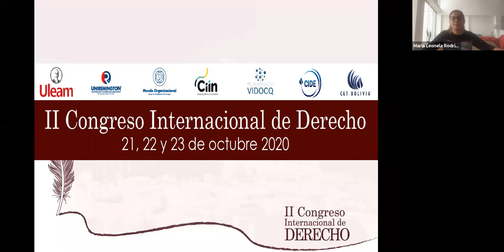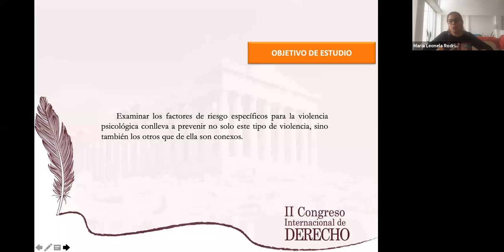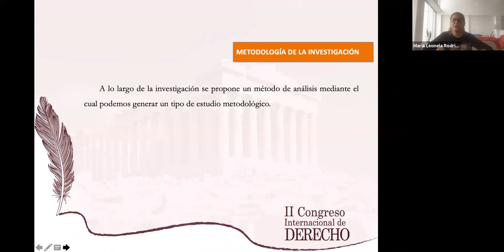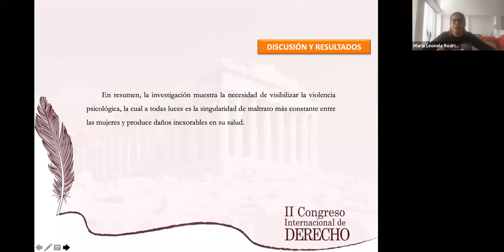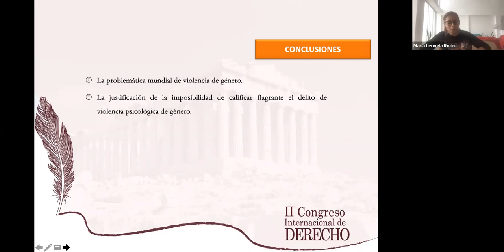II CONGRESO INTERNACIONAL DE DERECHO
PONENCIA:
Violencia psicológica de género y flagrancia
EXPOSITOR:
Dra. María Leonela Rodríguez Alvarado
Universidad del Zulia